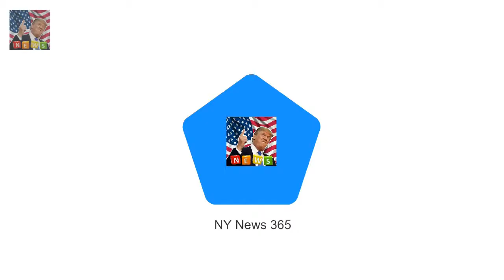Prince Harry and Meghan Markle visited a Royal fan has a long-standing connection with the family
Prince Harry and Meghan Markle visited an underground music studio in Brixton The royal couple were welcomed by hundreds of screaming and adoring fans One fan from Crawley said she had a special connection with the royal family Helen Wiltshire 69 said her grandfather signed the 1900 Buganda Agreement The woman who was overcome with emotion when she met Prince Harry and Meghan Markle today has a long-standing connection with the royal family MailOnline can reveal

Jennifer Lopez cuddles up to young male models in hot new Guess ads  The Shades of Blue star got :